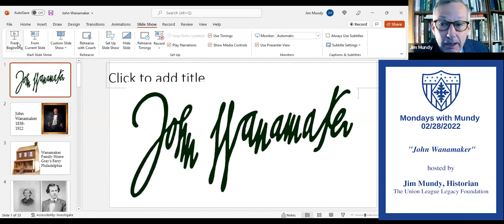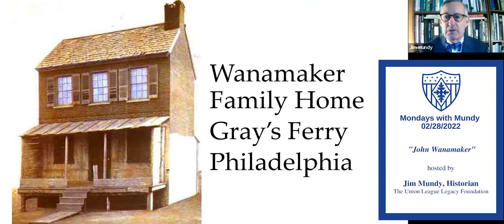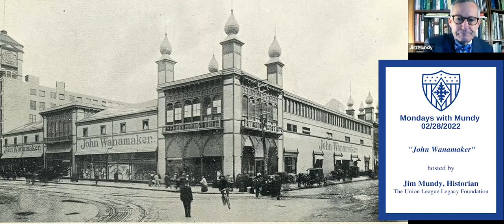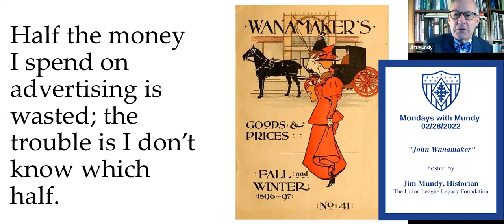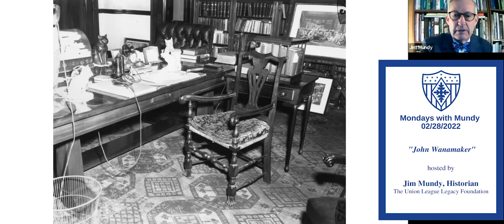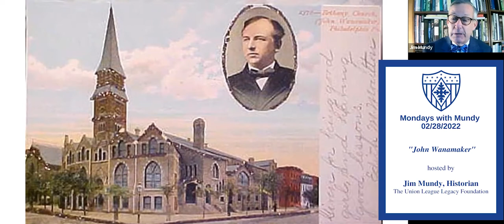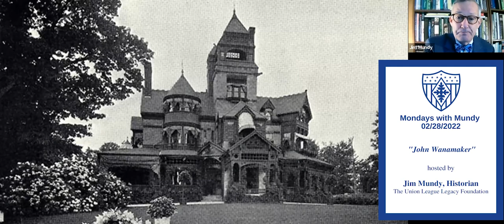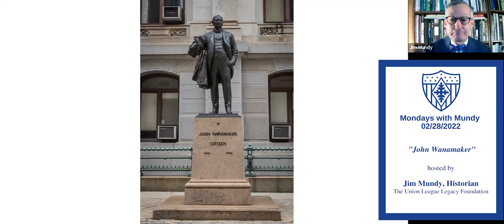Mondays with Mundy John Wanamaker 2-28-2022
For this episode of the Legacy Foundation's Mondays with Mundy, Historian Jim Mundy explores the life and legacy of League member and famous Philadelphia, John Wanamaker. Wanamaker is renowned in Philadelphia as a entrepreneurial leader, particularly in the mercantile industry. With a humble background, he was born in what is now known as the Grays Ferry section of Philadelphia, and started his career at 14 years old, working with his father in the brick industry. In 1857, young John Wanamaker had his first job in the clothing industry, working at John Bennett's Clothing Bazaar at 518 Market Street in Philadelphia. Just a few years later, in 1861, Wanamaker, jointly with his brother-in-law Nathan Brown, opened their first store.

Listen to this episode to learn more about this fascinating story.